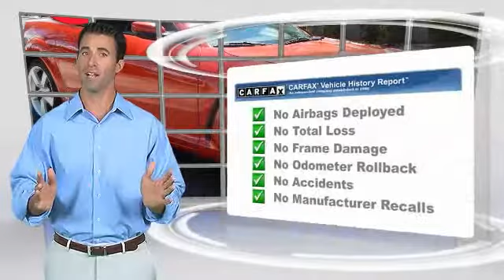2004 Mazda RX-8 Mesa AZ P5282A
6343 E. Test Drive

Control layout is ergonomic. Quick on its toes. Want to stretch your purchasing power? Well take a look at this wonderful-looking 2004 Mazda RX-8. With the low mileage and meticulous upkeep on this RX-8, you can count on hearing the purr of its engine for years to come. Stop by CardinaleWay Mazda Mesa today! Vehicle price and availability are subject to change without notice.